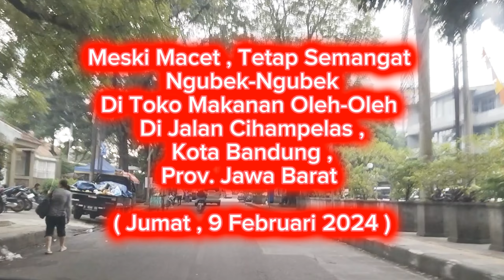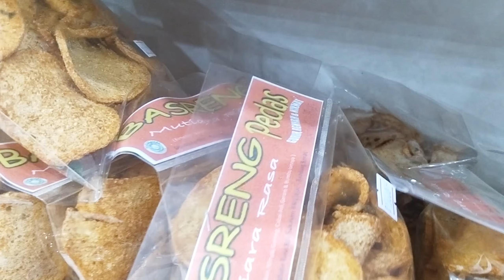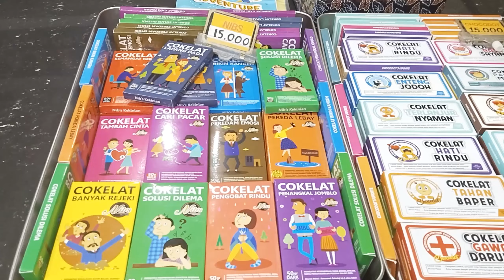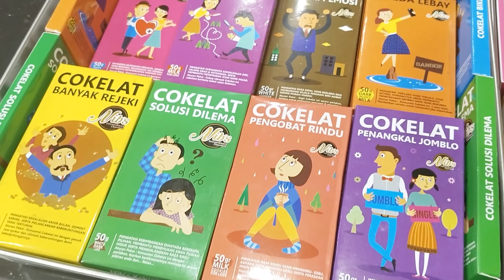Meski Macet , Tetap Semangat Di Toko Makanan Di Jalan Cihampelas , Bandung ( Jumat , 9 Feb. 2024 )